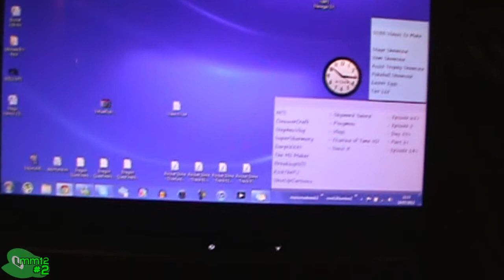We're Going To Florida (Day 20 - 14/07/12)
- - Links - -
Like my Facebook page!